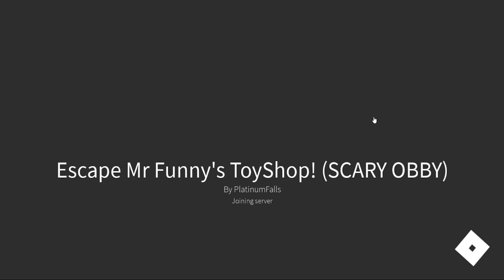HELP US ESCAPE MR FUNNY DUMMY TOY SHOP HUGGY WUGGY Copy GAME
Hi guys! In this video we have to escape MR Funny Dummy's Toy Shop. This is a Huggy Wuggy like game, poppy playtime like game. In this game there are many levels, we are at a toy factory toy shop just like in poppy playtime playtime co. We see a MR funny puppet and then he disappears just like how Huggy wuggy disappears in Playtime co. We have to pass the different obbys and beat mr funny when he chases us and attacks us. We also ride a scary train and try to escape Mr. funny. We beat all the bosses and pass the scary obby. We also see Huggy wuggy in the game. Watch the walkthrough of mr funny toy shop on roblox.

Products we use in our videos:
GAMING MONITOR
GAMING LAPTOP
CAMERA COVER CASE

Watch our kitty chapter 5 video